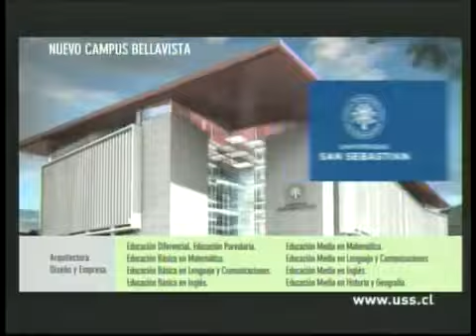Corazón Rebelde - Capitulo 59